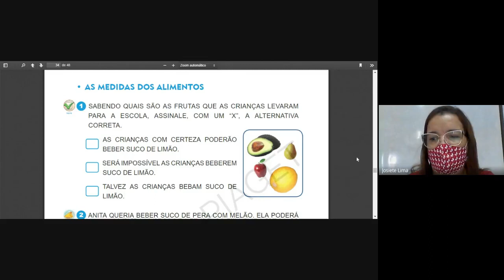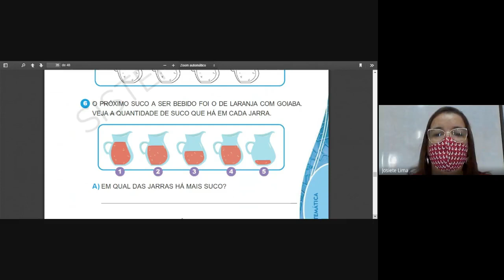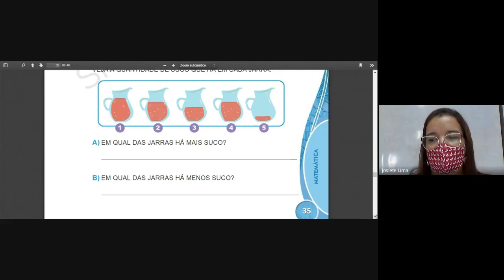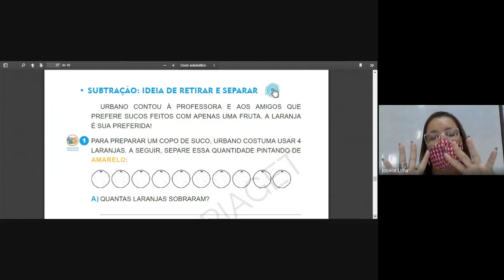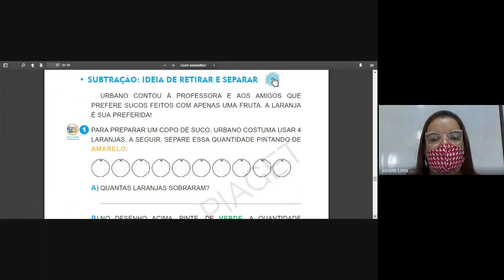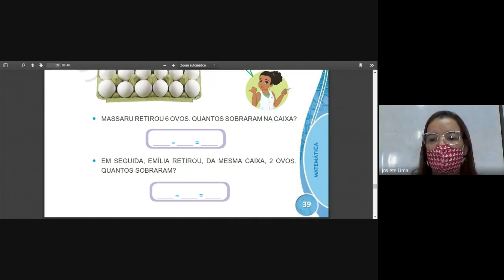1 ano - 27/08 - Matemática